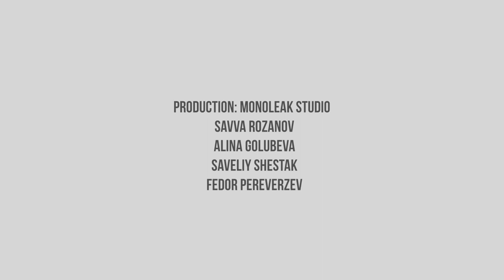Monoleak Guest #3: Tikhie Kamni - Rukava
Production: Monoleak Studio (Savva Rozanov, Alina Golubeva, Saveliy Shestak, Fedor Pereverzev)
Camera: Alexey Elagin
Moscow, 2016